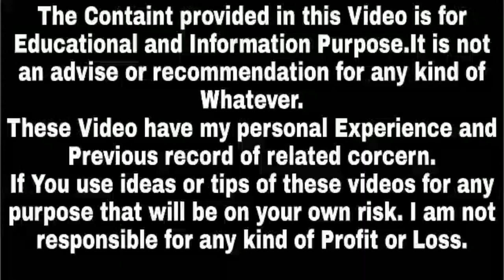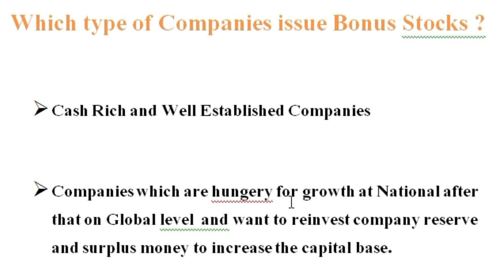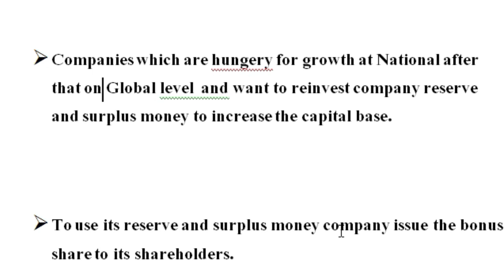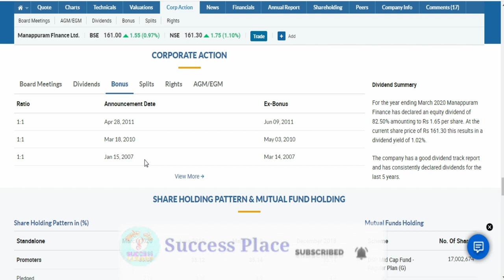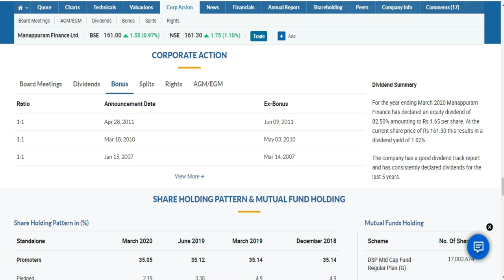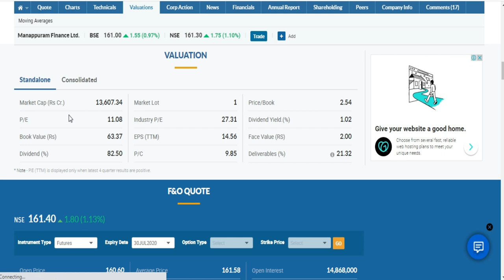Which Company Issue Bonus Share | Top Bonus Share Giving indian Companies | Success Place